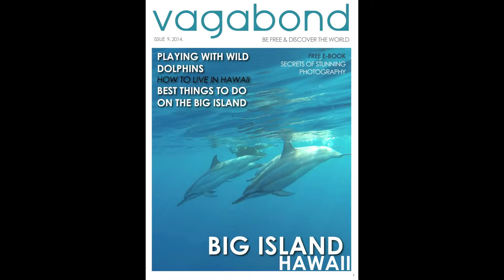Kauai HD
Kauai is an emerald gem, this tiny island is green, serene and gorgeous. Hawaii's oldest island, Kauai was the first one to arrive from the floor of the ocean, it is mystical and marvelous.

Check it out and don't leave home without advice and photography from Vagabond Travel Photography Mag for your iphone/ipad link is

The Author’s 4 Books on Amazon